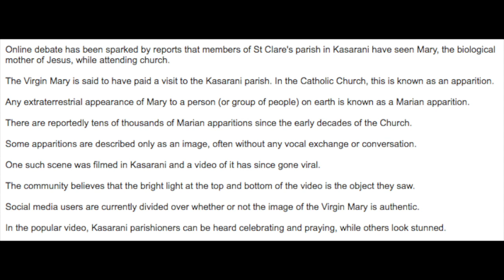A Miracle in Kenya: REACTION to Video of the Virgin Mary Allegedly Appearing at St. Clare Parish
I watch and comment on the video of the alleged Maria apparition, which took place at St. Clare Parish in Kasarani, Kenya, at the beginning of February in 2023.

[Sources]